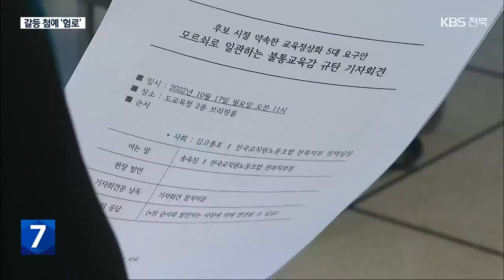‘학생 중심 교육’…갈등 해결 ‘과제 산적’ / KBS 2023.01.11.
[앵커]

 서거석 전북교육감이 학력 증진에 목표를 두고, 학생 중심의 미래 교육을 펴겠다는 청사진을 또 제시했습니다.

 하지만, 풀어야 할 숙제들이 많아 과연 성과를 낼 수 있을지는 의문입니다.

 이종완 기자가 보도합니다.

 [리포트]

  서거석 전북교육감이 올해 역점을 두고 추진할 기초학력 증진과 미래 교육 등 10대 핵심 과제를 정했습니다.

 스마트기기를 활용한  수업 혁신, 인사제도 개편, 행정 쇄신, 작은 학교 살리기, 교권과 학생 인권의 조화, 문예체 교육 강화, 학생 해외연수 지원, 미래학교 운영 등입니다.

 도심지역 학교 교사 가산점을 신설하고 작은 학교 통폐합도 신속하게 추진하겠다고 강조했습니다.

 [서거석/전북교육감 : "학생들에게 필요한 것, 학교 현장에서 절실한 것을 신속하게 지원하겠습니다. 불필요한 절차는 과감하게 통합하고 폐지해 속도를 내겠습니다."]

 하지만 지난해 7월 취임 뒤  보여준 정책 추진 과정을 보면 실행 가능성에 회의적인 시각이 적지 않습니다.

 기초학력을 높이겠다며  협력 교사를 현장에 배치하겠다는 계획은  모집 과정에서부터 삐걱거리고 있고, 미래학교 사업은  여전히 구상 단계에 머물러 있기 때문입니다.

 일부 교육단체로부터 반발을 사고 있는 '학생 인권 문제' 역시 이견이 여전합니다.

 대화와 타협, 소통과 협력이 필요하지만,  계속해서 평행선을 걷고 있어 간극을 좁히기에는 쉽지 않아 보입니다.

 [서거석/전북교육감 : "어쨌든 교육단체들의 의견들에 대해서는 저는 한편으로는 이건 반대를 위한 반대가 아니냐 이렇게 의구심을 갖는 경우도 꽤 있습니다만…."]

특히, 서 교육감은 지난해 선거법 위반 혐의로 기소돼 올 한 해 동안 재판정에 설 수밖에 없는 상황이어서  소신 있는 책임정책 추진에 적지 않은 부담이 예상됩니다.

촬영기자:서창석/그래픽:최희태